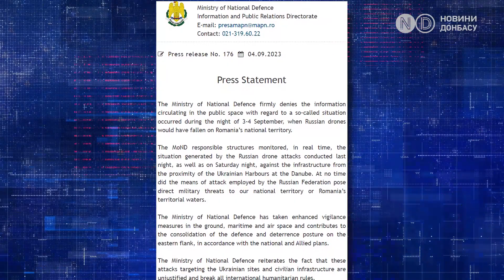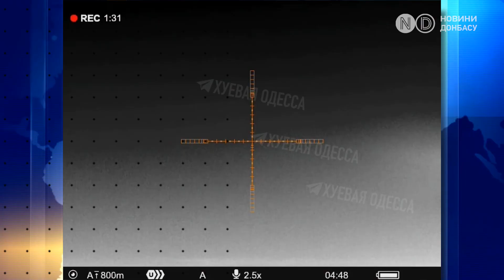Що обговорювали Путін та Ердоган в Сочі? Росія й надалі знищуватиме портову інфраструктуру України?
У ніч на 4 вересня російські військові запустили на півдні Одеської області України дрони-камікадзе типу «Шахед», повідомили оперативне командування ЗСУ «Південь» та голова військової адміністрації регіону Олег Кіпер. Атака тривала три з половиною години. Українські сили ППО збили 17 безпілотників. У кількох населених пунктах Ізмаїльського району пошкоджено складські та виробничі будівлі, сільгосптехніка та обладнання промислових підприємств.